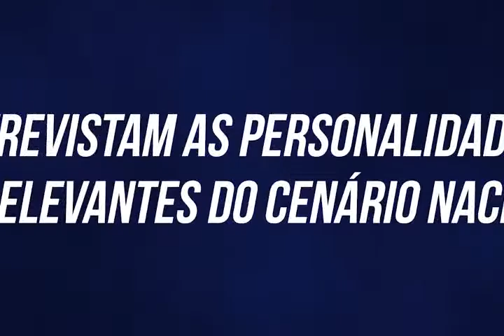Secretário de Governo da Prefeitura de São Paulo Rubens Rizek no Brasil Em Questão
O Secretário de Governo da Prefeitura de  São Paulo Rubens Rizek, foi o entrevistado do Brasil Em Questão, da Tv Aberta de São Paulo nos canais 08VivoTv e 09 Net, dia 28/07 às 19 horas, ao vivo. Apresentação do jornalista Walter Ciglioni e Mario Covas Neto.

O programa Brasil em Questão tem a gerência de Tv/Web de Lis Ciglione, depto. jurídico de Marco Kojoroski e administrativo Arilson Soares.